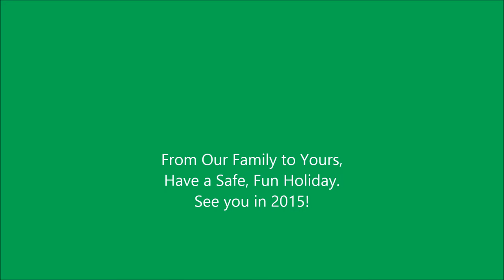Merry Christmas & Happy Holidays, Blast Nation!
All photos provided by Lyan Photography